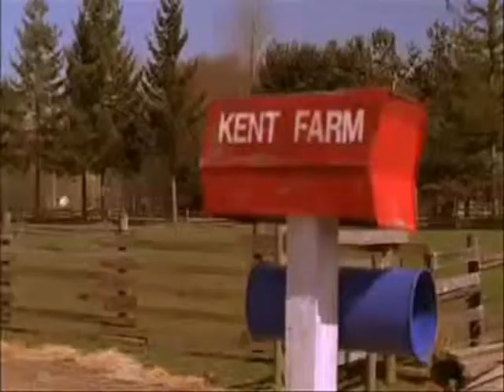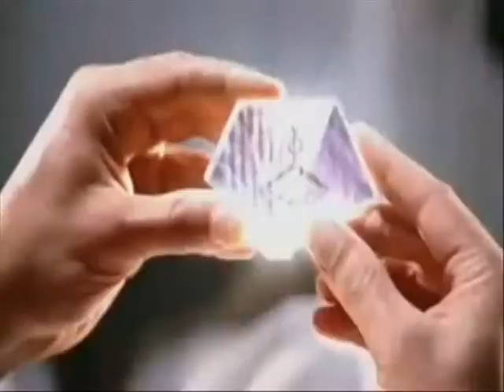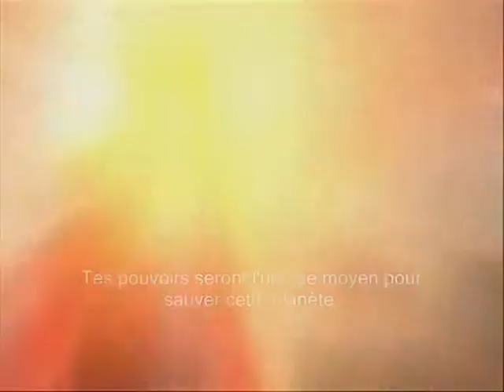Smallville Recap all seasons